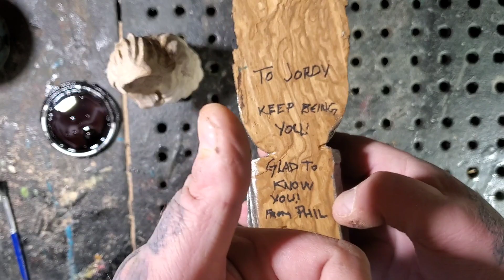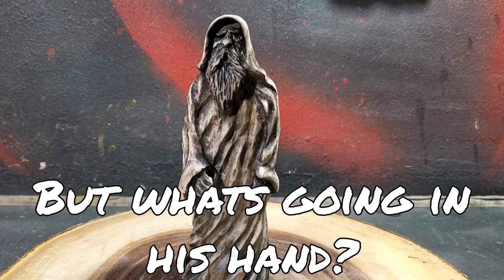Dremel carving a full size Mini wizard time laps and tips on eucalyptus wood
Full size mini wizard dremel carving time laps. eucalyptus wood

I use the black and decker Rtx rotart tool and it is listed below,

Kutzall
carving burs I use link,

Aluminum cutting burs

Amazon
Small detail cutting burs 20pcs

Amazon
Emery cloth sandpaper box set

Amazon
Dremel flex shaft